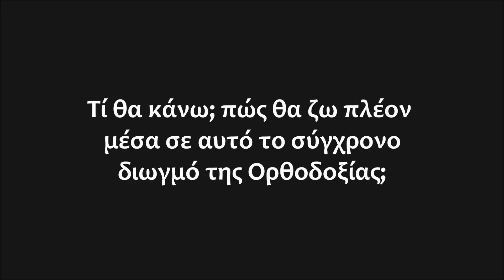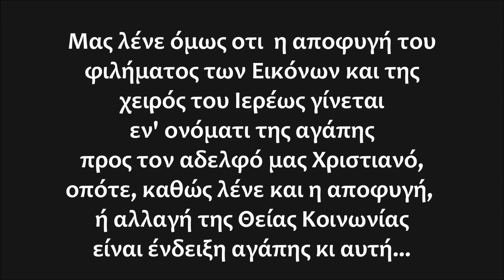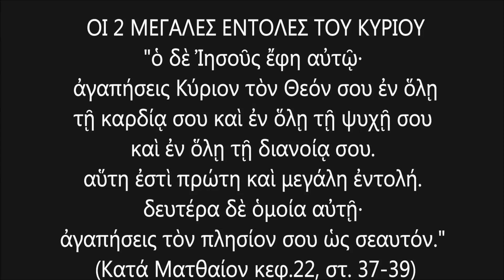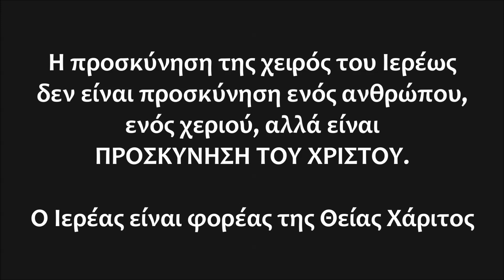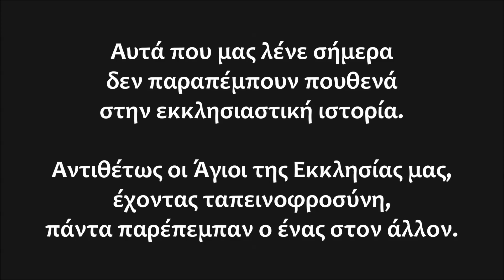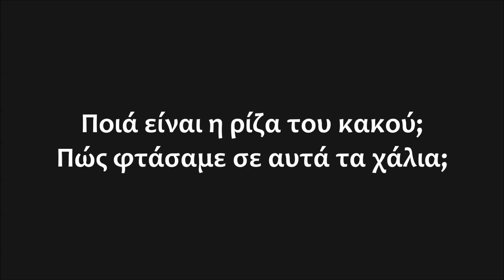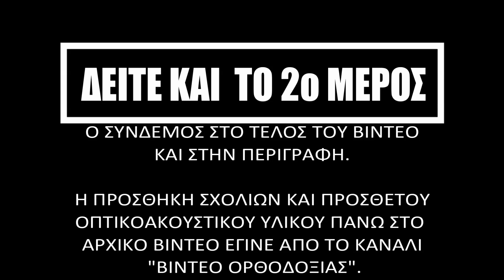ΑΛΗΘΕΙΕΣ που συγκλονίζουν Μέρος Α - π. Σάββας Αγιορείτης για το σύγχρονο διωγμό της Ορθοδοξίας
Αποσπάσματα συνέντευξης του π. Σάββα Αγιορείτη στον π. Πέτρο Heers - ΜΕΡΟΣ-Α

ΣΗΜΕΙΩΣΗ: Η προσθήκη σχολίων και πρόσθετου οπτικοακουστικού υλικού πάνω στο αρχικό βίντεο έγινε από το κανάλι μας "Βίντεο Ορθοδοξίας".

ΤΑ ΘΕΜΑΤΑ ΣΥΝΟΠΤΙΚΑ ΤΟΥ Α' ΜΕΡΟΥΣ:

- Τί θα κάνω; πώς θα ζω πλέον μέσα σε αυτό το σύγχρονο διωγμό της Ορθοδοξίας;

- Πως προσεγγίζεται θεολογικά το θέμα της χρήσης μάσκας μέσα στο Ναό;  - Ποιά είναι η αντίστοιχη θεολογική προσέγγιση για το φίλημα των Εικόνων;

- Παρότι είναι δογματικό θέμα και θέμα Ιερών Κανόνων, τι συμβαίνει εάν ο Επίσκοπος μας έχει διαφορετική άποψη; Τι λέει η Καινή Διαθήκη για τέτοιες περιπτώσεις;

- Μας λένε οτι  η αποφυγή του φιλήματος των Εικόνων και της χειρός του Ιερέως γίνεται εν' ονόματι της αγάπης προς τον αδελφό μας Χριστιανό, οπότε, καθώς λένε και η αποφυγή, ή αλλαγή της Θείας Κοινωνίας είναι ένδειξη αγάπης κι αυτή... Τι απαντάμε σε όλα αυτά;

- Η προσκύνηση της χειρός του Ιερέως δεν είναι προσκύνηση ενός ανθρώπου, ενός χεριού, αλλά είναι ΠΡΟΣΚΥΝΗΣΗ ΤΟΥ ΧΡΙΣΤΟΥ. Ο Ιερέας είναι φορέας της Θείας Χάριτος

- Αυτά που μας λένε σήμερα δεν παραπέμπουν πουθενά στην εκκλησιαστική ιστορία. Αντιθέτως οι Άγιοι της Εκκλησίας μας, έχοντας ταπεινοφροσύνη, πάντα παρέπεμπαν ο ένας στον άλλον.

- Οι ευχές του καθαγιασμού του Ιερού Ναού από τον Αρχιέρα κατά τα εγκαίνια

- Σήμερα οι ποιμένες κλείστηκαν μέσα στο μαντρί  και άφησαν τα πρόβατα απέξω να τα φάνε οι λύκοι.

- "τὸν ἐρχόμενον πρός με οὐ μὴ ἐκβάλω ἔξω·"  (Κατά Ιωάννην κεφ.6 στ.37)

- Ο Ναός είναι καταφύγιο των ΑΣΘΕΝΩΝ

- Μήπως χάσαμε τη Χάρη, κληρικοί και λαϊκοί;

- Όταν κανείς σφάλλει στο ήθος, σε λίγο θα σφάλλει και στο Δόγμα.

- Ποιά είναι η ρίζα του κακού; Πώς φτάσαμε σε αυτά τα χάλια;

- ΤΟ ΣΥΜΠΕΡΑΣΜΑ: Ο Ναός σε καμιά περίπτωση δεν είναι χώρος όπου μεταδίδεται ασθένεια.

ΤΟ ΒΙΝΤΕΟ ΔΕΝ ΕΧΕΙ ΚΑΝΕΝΑ ΚΕΡΔΟΣΚΟΠΙΚΟ ΣΚΟΠΟ